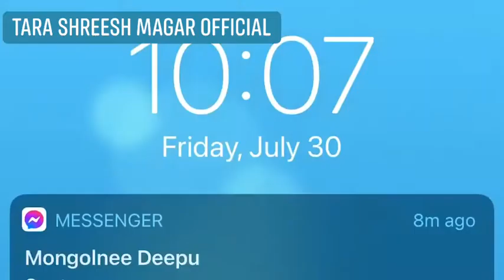तारा श्रीस मगर को प्रास्तुती ||voiceofnepal season 3 || Best performer of the day live performance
सबैमा नमस्कार आज म तपाईहरुले गर्दा टप ४पुग्न सफल भएको छ मैले दिउसोमा लाईभमा भनेको थियो तपाईहरु बिना तारा श्रीस बन्न सक्दैन भनेको  थियो यो स्थान सम्मा तपाईहरुको मायाले गर्दा भको हो स्वादेश तथा बिदेश बाट भोट गर्नु हुने सम्पुर्ण दाजु भाई दिदी बहिनी बुवा आमा सबैमा नमन गर्दाछौ